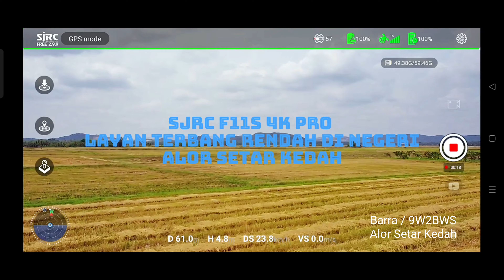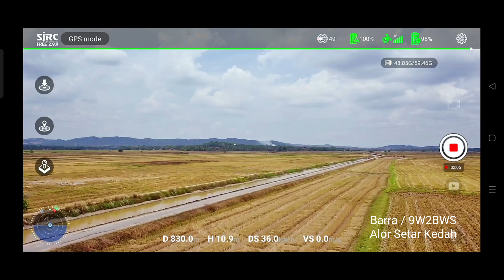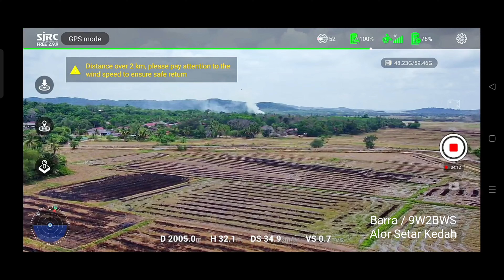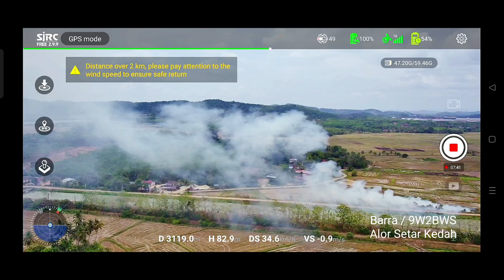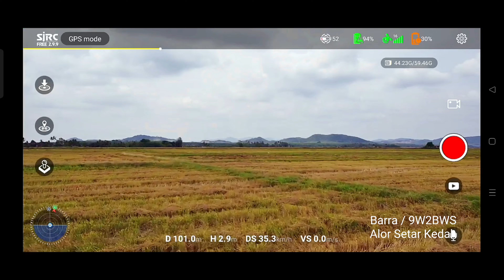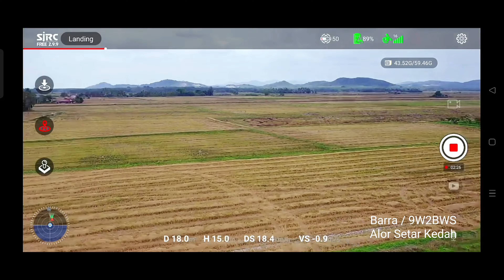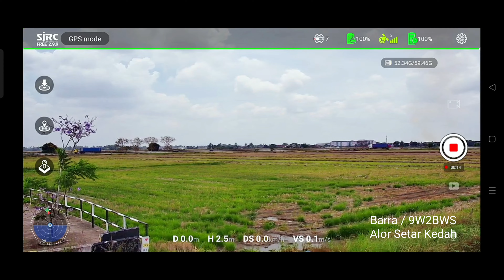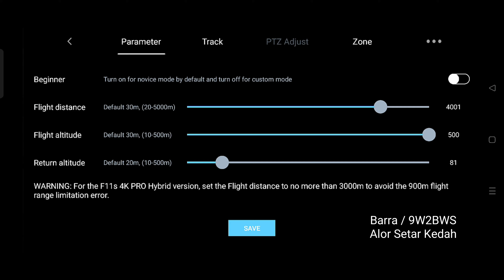SJRC F11s Fun Fly Low Altitude Alor Star Kedah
Layang Fly low altitude SJRC f11s 4k pro
Kawasan yang kurang ganguan. dan dapat melatih diri untuk terbang suasana angin kencang.